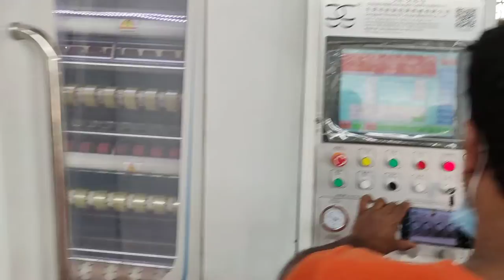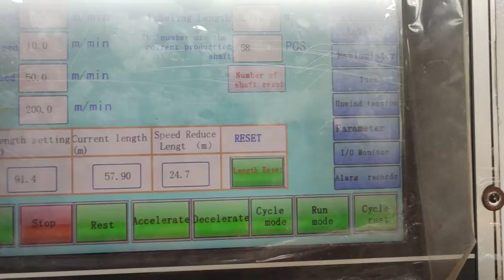Fully Automatic Cello Tape Making Machine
This is a complete fully automatic slitting production line for cello tape